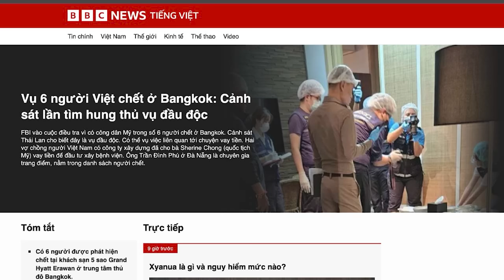Thông Tin Về Việc Lo Hậu Sự Cho Nguyễn Phú Trọng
Ngày 18/7, một nguồn tin nội bộ cho thoibao.de hay, ngày 15/7, Thiếu tướng, Lê Hữu Song - Giám đốc Bệnh viện 108, Ban bảo vệ sức khỏe Trung ương, và các bác sĩ Trung Quốc, cùng hội chẩn và kết luận, Tổng Bí Thư Nguyễn Phú Trọng đã chết não.